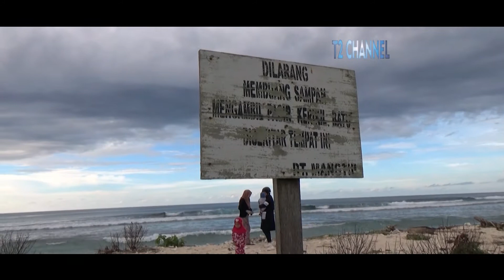SEPERTI INI TRAVELING DI PANTAI LAPANGAN TERBANG MANGOLI, MALUKU UTARA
Makasih buat kalian semua yang udah nyempetin nonton video kita SEPERTI INI TRAVELING DI PANTAI LAPANGAN TERBANG MANGOLI, MALUKU UTARA

Join Us